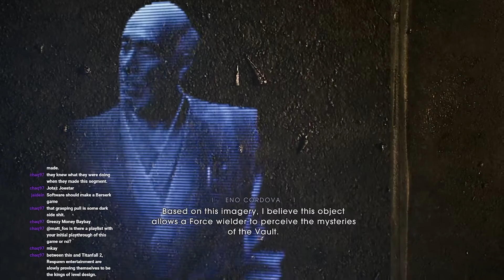Star Wars - Jedi: Fallen Order | Let's Play Part 7 (PS5 VERSION)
Star Wars Jedi Fallen Order is a single-player action-adventure video game developed by Respawn Entertainment and published by EA, set in the Star Wars universe.

Set five years after Episode III: Revenge of the Sith, one of the last surviving Jedi, Padawan Cal Kestis, escaped the galaxy-wide purge of the Jedi Order started by Emperor Palpatine, and is on the run from the Galactic Empire, having all but cut his connection with The Force. A series of event lead Cal to be discovered by the Empires ruthless Inquisitors; force wielding beings sent to hunt down the remaining Jedi and their hunting of him puts him back on the path to become the Jedi Knight he was meant to be.